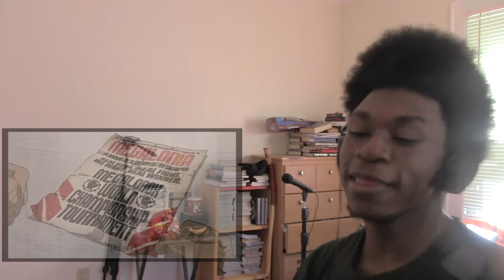What?! Unexpected! | Megalo Box Episode 7+8 [REACTION/REVIEW]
Megalo Box Episode 7 and 8, my reaction and reviews of the two episodes that were Awesome! So many things happened! Can't wait for next week! Enjoy! :D